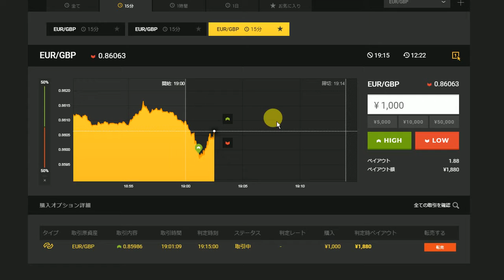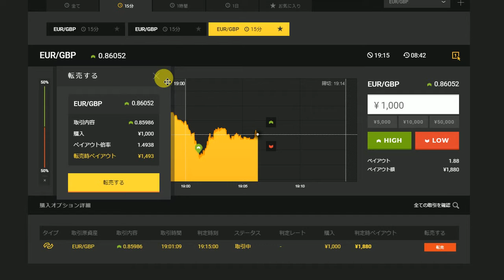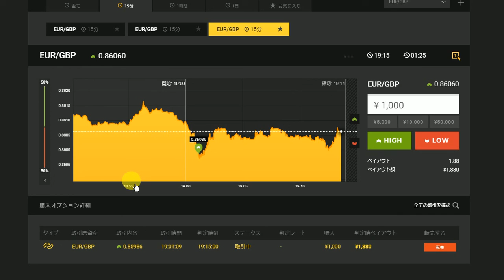2016年にズルトレーダで世界1位のバイナリーオプションのスペシャリストで１億円近く投資していた、そして現在は保安を強く強化中で本当に稼げる用に仕事中。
今に一番に勝てるバイナリーオプションのIndicator　BandsStochasticは利益の５％で御貸しします。

2016年にズルトレーダで世界1位のバイナリーオプションのスペシャリストになりました。